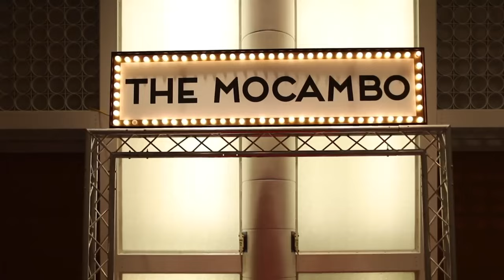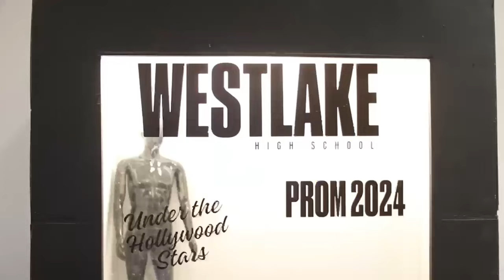Westlake High School Prom Preview 2024